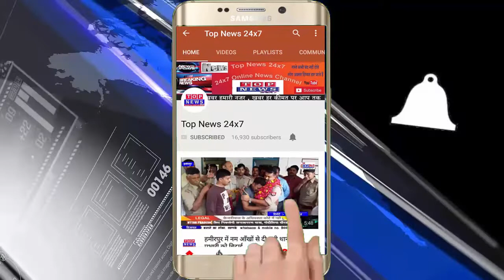धमतरी संचार क्रांति योजना के अन्तर्गत 664 हितग्राहियों को हुआ मोबाईल वितरण